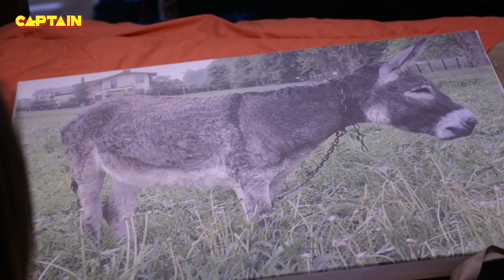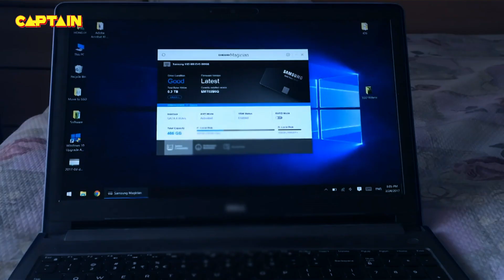इलायची के टीचर ने दी जब उसको यह गायब होने वाली ड्रेस || Jijaji Chhat Per Hai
इलायची के टीचर ने दी जब उसको यह गायब होने वाली ड्रेस || Jijaji Chhat Per Hai || E.P. 158